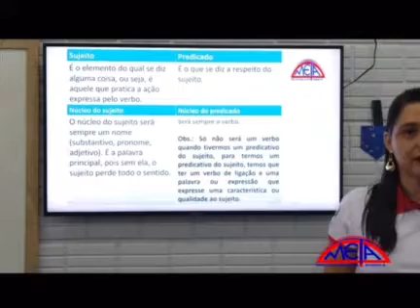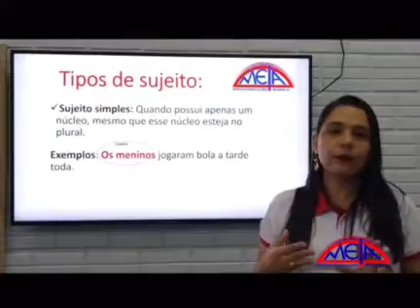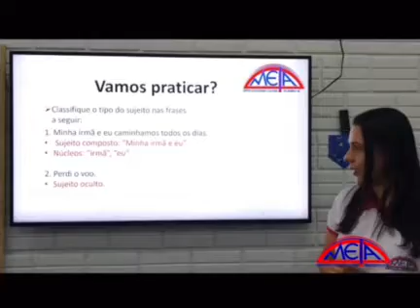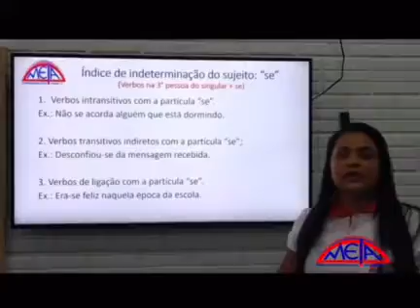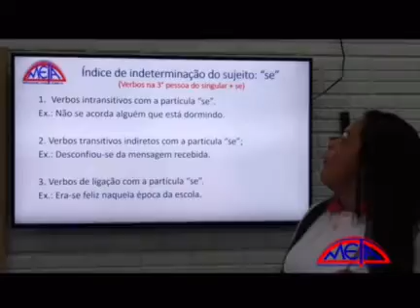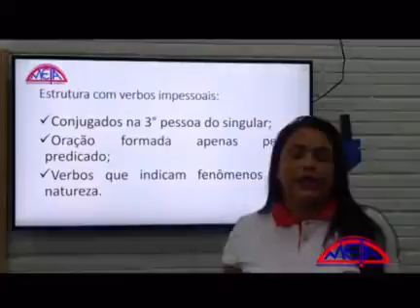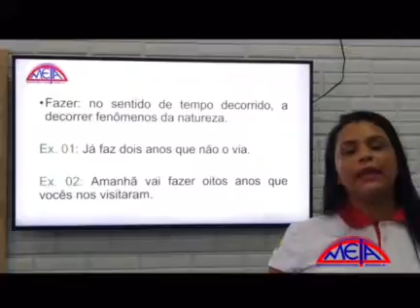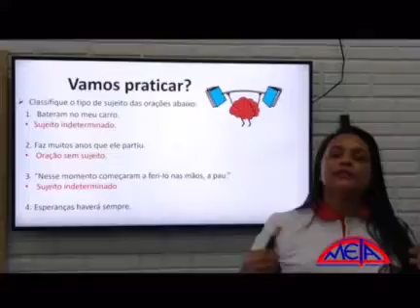Aula Língua Portuguesa / Tipos de sujeitos